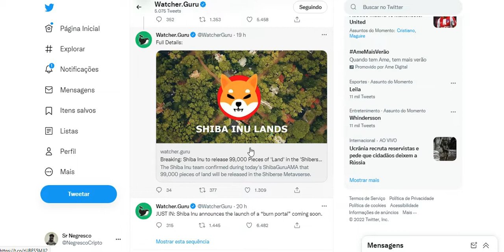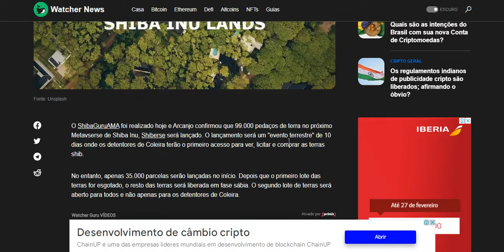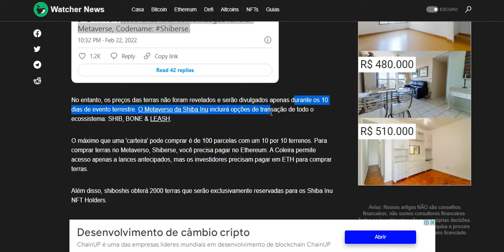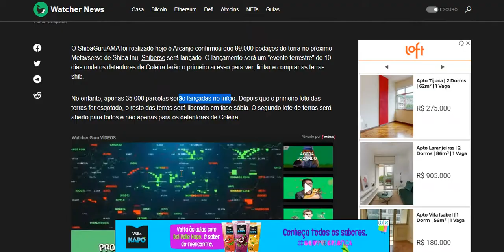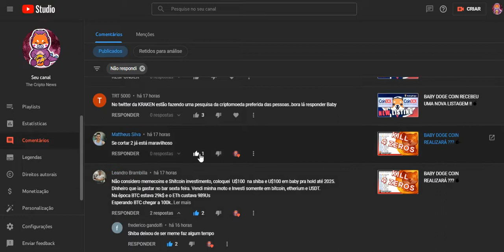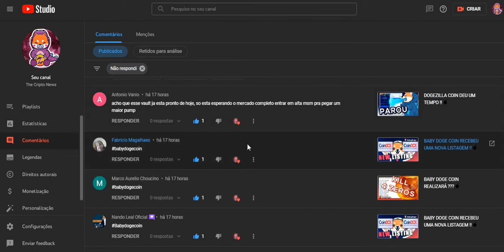SHIBA INU REVELOU SEUS LOTES !!! 💣